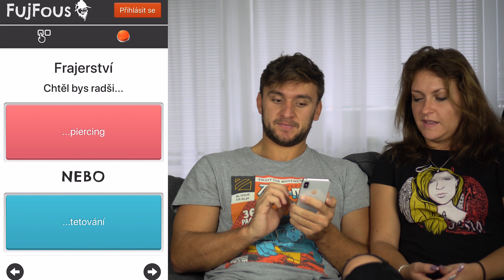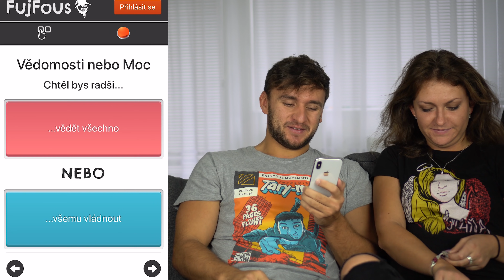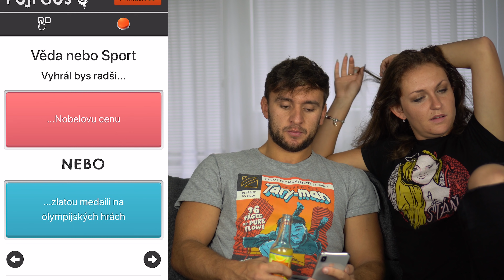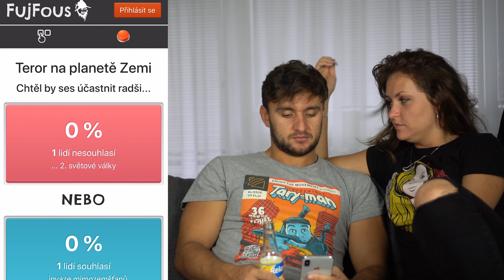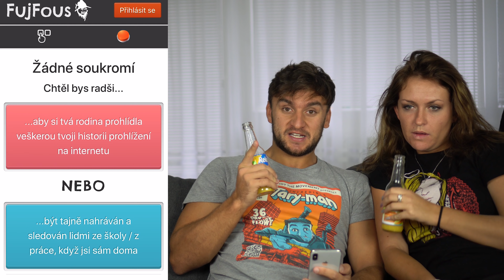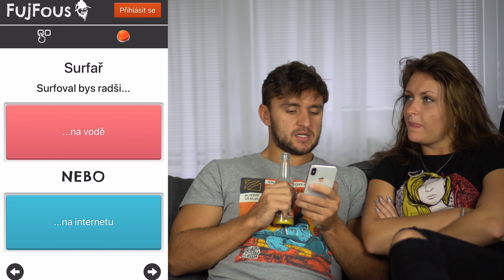Co bys Radši? | Tary a Stáňa